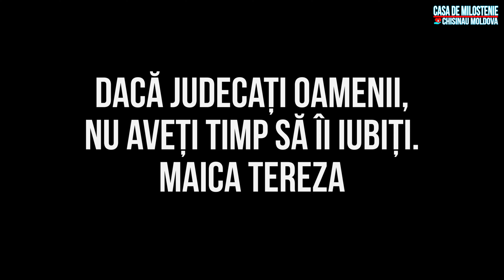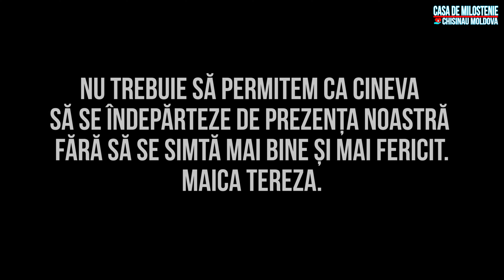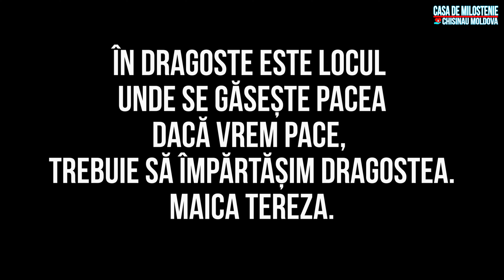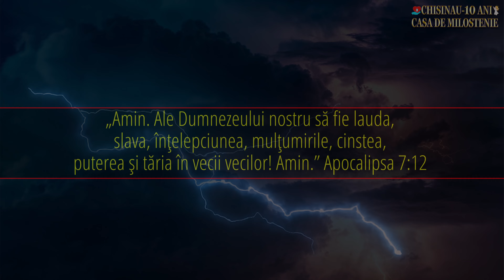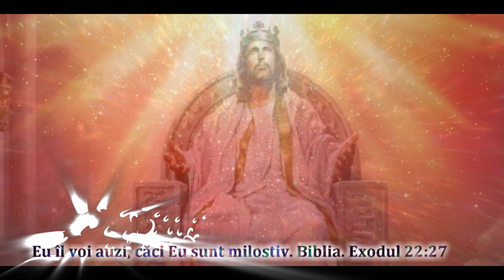De mic copil am fost chinuită !!!